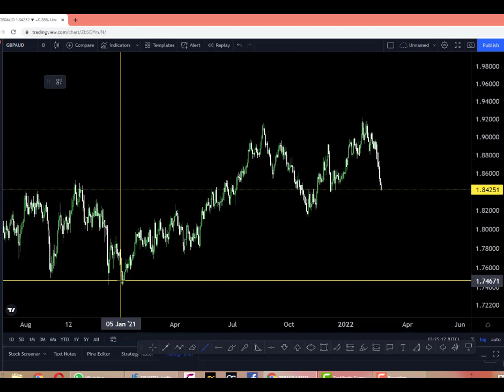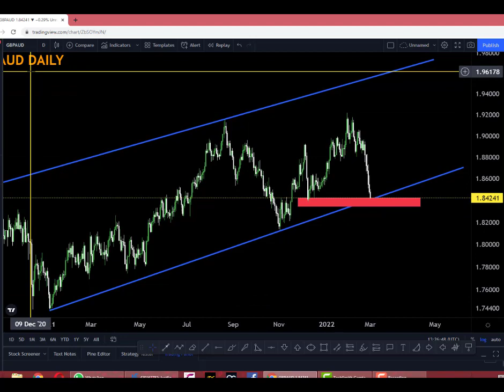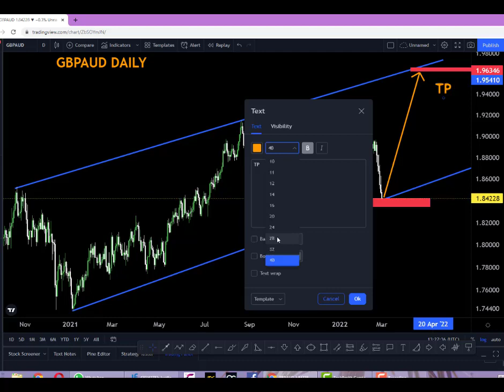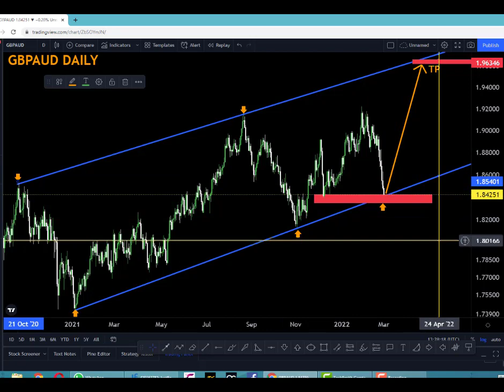GBPAUD DAILY Forecast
Hello traders, that's
Long term Analysis

𝚆𝚎 𝚊𝚛𝚎 𝙱𝚎𝚜𝚝 𝚂𝚒𝚐𝚗𝚊𝚕𝚜 𝙿𝚛𝚘𝚟𝚒𝚍𝚎𝚛 and 𝙰𝚌𝚌𝚘𝚞𝚗𝚝 𝚖𝚊𝚗𝚊𝚐𝚎𝚖𝚎𝚗𝚝 𝚂𝚎𝚛𝚟𝚒𝚌𝚎 𝙰𝚟𝚊𝚒𝚕𝚊𝚋𝚕𝚎
 𝟿𝟻-𝟿𝟾% 𝚊𝚌𝚌𝚞𝚛𝚊𝚌𝚢
 𝙿𝚁𝙾 𝚃𝚛𝚊𝚍𝚎𝚛 𝚊𝚗𝚍 𝚃𝚛𝚊𝚍𝚒𝚗𝚐